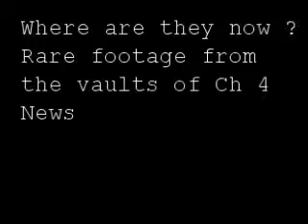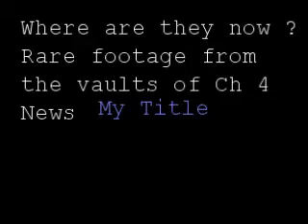Where In The World are They Now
Rare footage from the vaults of Ch 4 News 1979/ 80